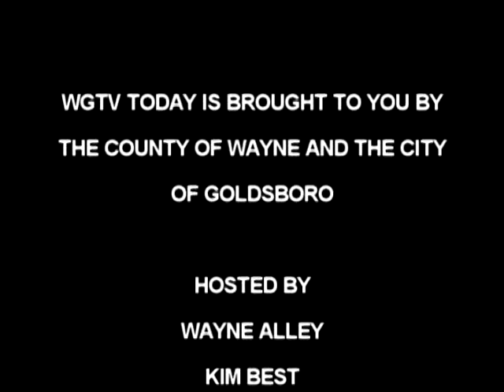MORNING SHOW 2015 05 26 TUESDAY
May 17 through May 23 is National EMS Week. Today's program is the third of an in-depth four-part series meeting the personnel and explaining the operations and of the Wayne County EMS.